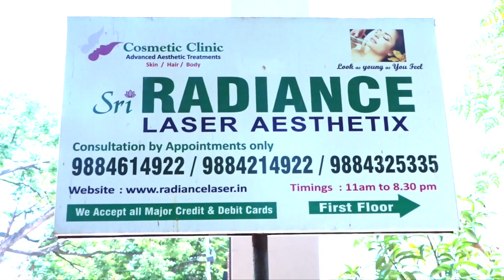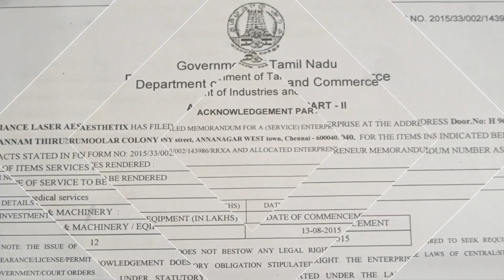all time young beauty#என்றும் இளமையாக அழகாஇருக்க இங்கு செல்லுங்கள்98843 25335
என்றும் இளமையாக அழகாஇருக்க இங்கு செல்லுங்கள்
Radiance Laser Aesthetix - Best Cosmetologist | Microdermabrasion | Pigmentation Acne Treatment
Near Indian Abacus, No 966, 24th St, Thirumoolar Colony, Anna Nagar, Chennai, Tamil Nadu 600040